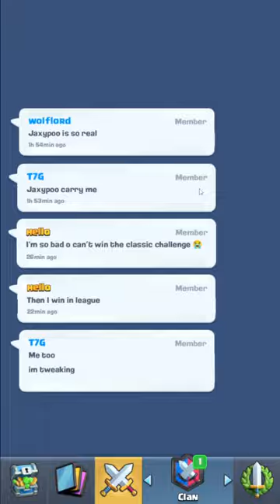[CR] idk lets play the Tournament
Season 58 of clash royale came out recently and some pretty game changing stuff was released. Mostly it's going to be a chill stream, maybe play the double evolution tournament, play for trophies, or climb up in rank.